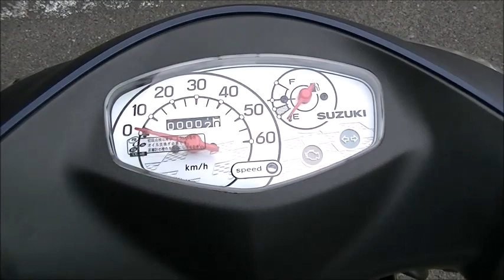アドレスV50 2021年 新車 バイクショップ名:Bike shop Moto Ride (モトライド)